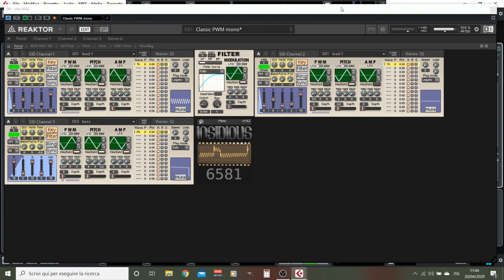Ghouls'n'Ghosts - 4th Level Soundtrack Cover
C64 Music by Tim Follin

Ghouls'n'Ghosts - 1989 US Gold/Capcom